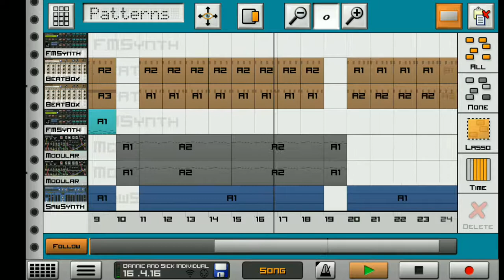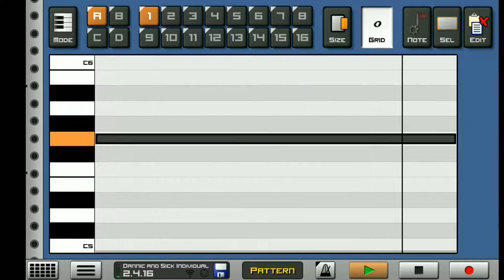Dannic and Sick Individuals - Blueprint🌐 [ Caustic 3 Remake + FREE CF ]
From now on every month new videos will come

Hi guys in this video I have told you how you can make DJ Dannic - Blueprint 🔵
songs in Caustic 3

Dannic and Sick Individuals - Blueprint 🌐
[ Caustic 3 Remake + FREE CF ]